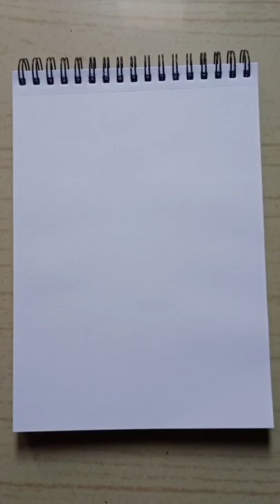Purple ocean l Acrylic Painting l relaxing music 🎶 l # 17